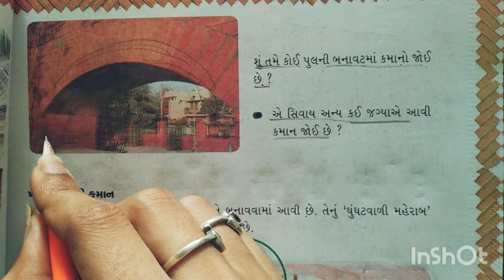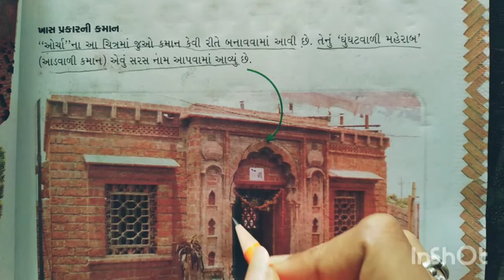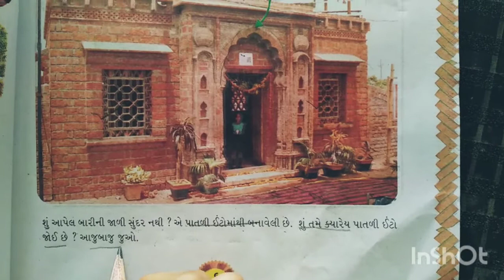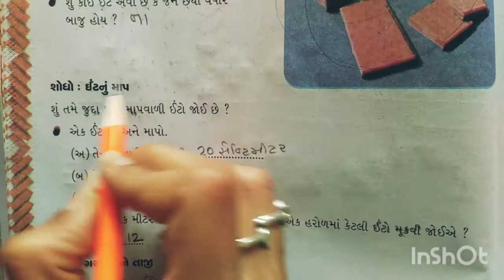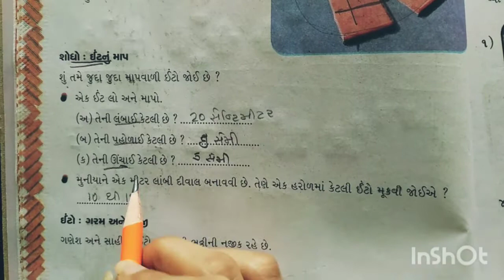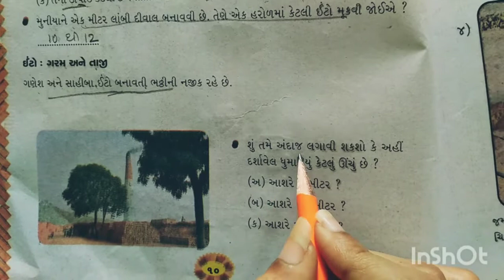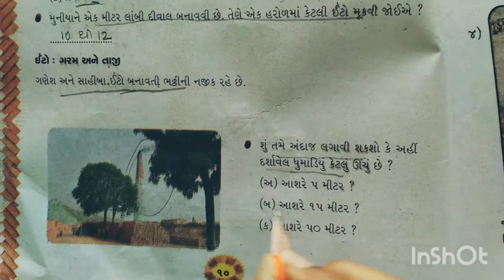29-6-2020 STD-4 ganit gmat (guj.med.) ch-1 lecuer-4